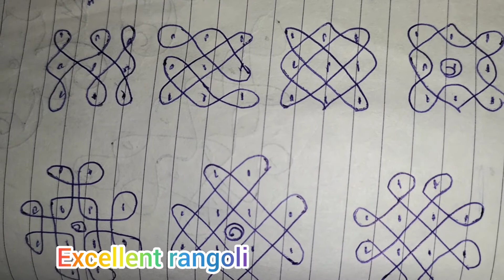easy &simple melikala muggulu,4*4,3*3 dots rangoli